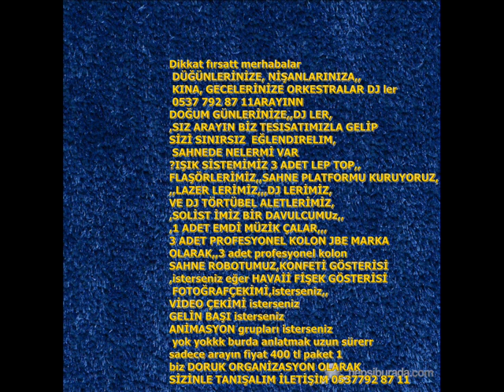Bayrampaşa,da,Orkestra,Çalgıcı Arıyorum diyenler arayınn 0537792 87 11 Kına Nişan Askereğlenceleri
Dikkat fırsatt,DÜĞÜNLERİNİZE, NİŞANLARINIZA,, KINA, GECELERİNİZE orkestralar djler 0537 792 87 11